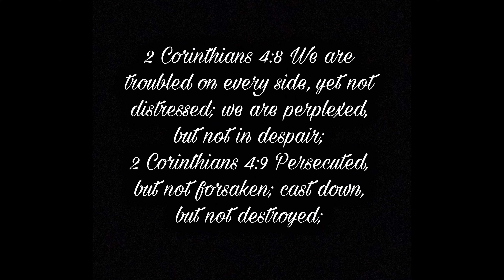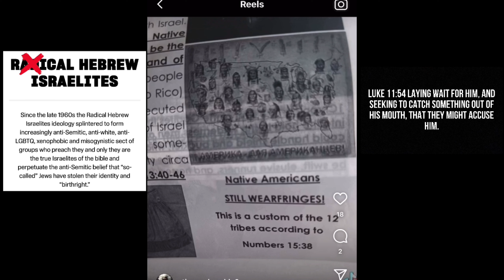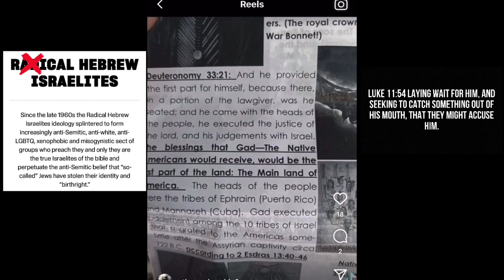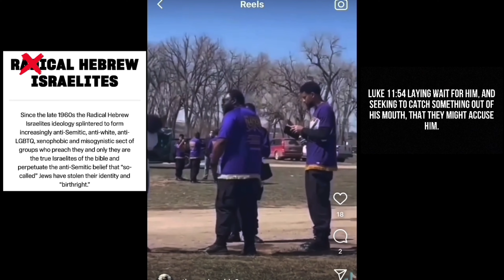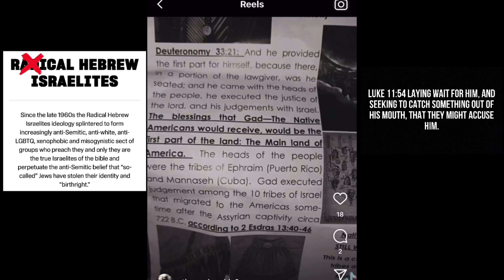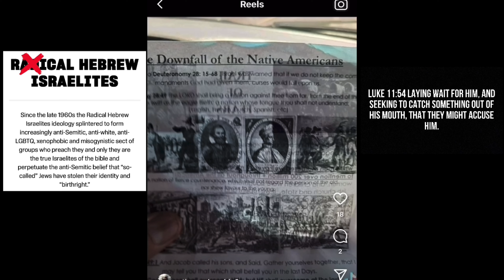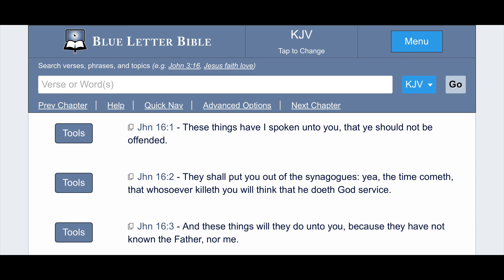HELLENIZED GADITE TRUMPED UP CHARGES AND AGENT ACTIVITY ™️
2 Corinthians 4:8 We are troubled on every side, yet not distressed; we are perplexed, but not in despair;
2 Corinthians 4:9 Persecuted, but not forsaken; cast down, but not destroyed;

AZAN AHMATH
SACRAMENTO CAMP